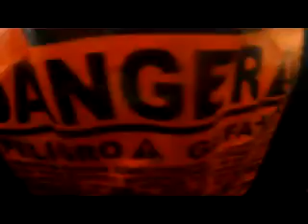Sue Higgins at Skydive The Coast